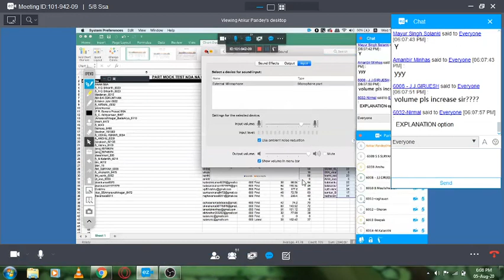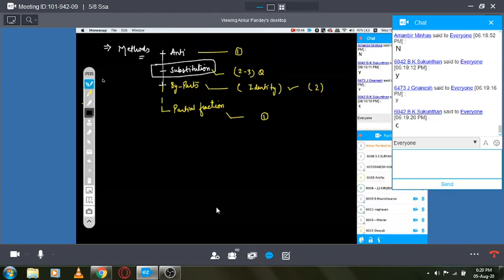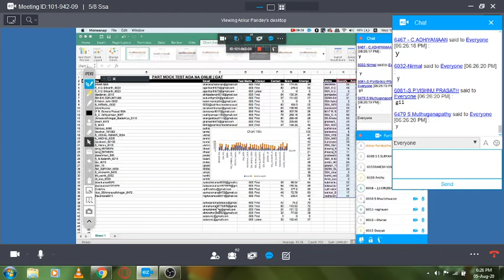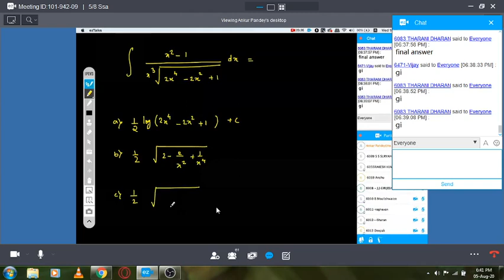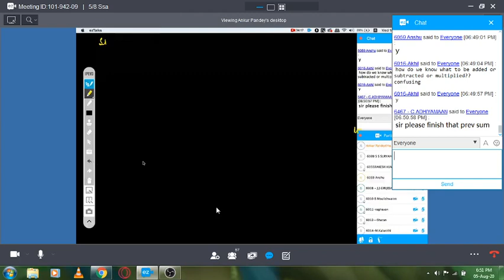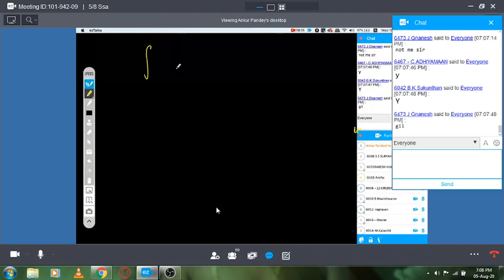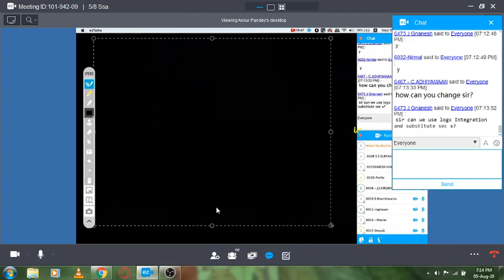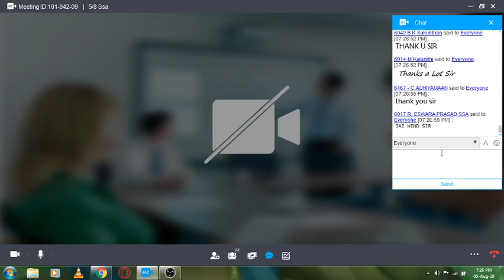Ankur sir integration Aug 5 2020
SSA boys make use of it